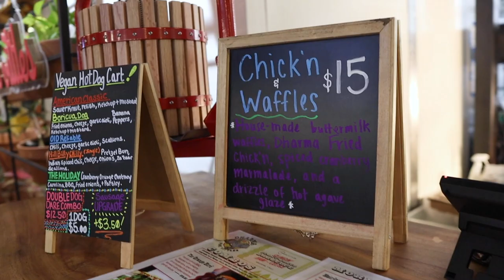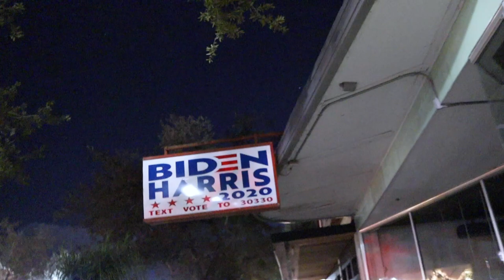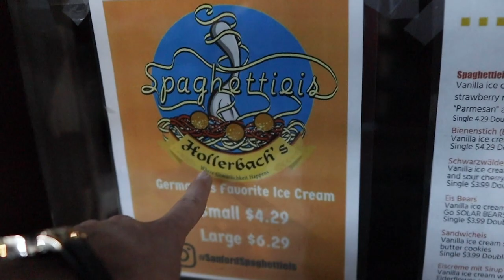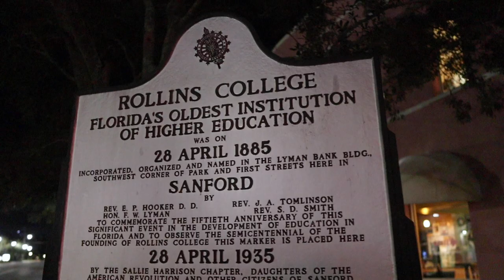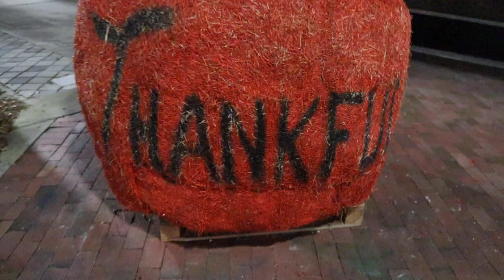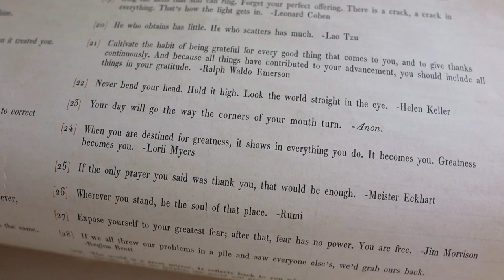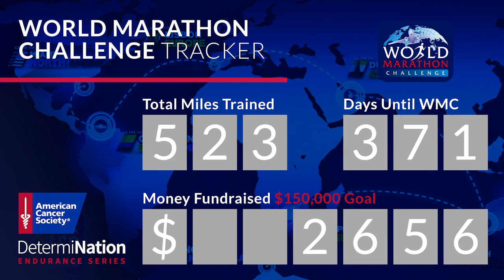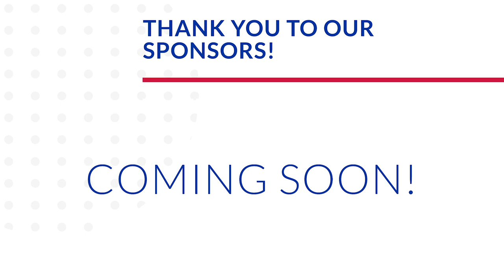So Close, But So Far! | Sanford Strolling & Not Our Usual Food Review...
Could there be a cuter introduction to the vlog? Sleepy couch mornings with James are the best! Our time lapse accidentally fell into the sink... But at least it gave us the chance to show our dinner. Tonight is our Thanksgiving dinner pick up at Dixie Dharma in Sanford. We chose this location just for the pie! Stick around until the end of the vlog to see everything we got. The food hall it is in is so cool! We will definitely be back. Afterwards we strolled around the downtown area and reflected on our last trip to Sanford (vlog linked below). Did we just find an old Biden campaign office? The cherry on top of our night out: finding a big turkey! When we get home we watch some "Gilmore Girls" and eat some snacks. Even Eve gets in on the fun! What do you think looks best from our Dixie Dharma haul?